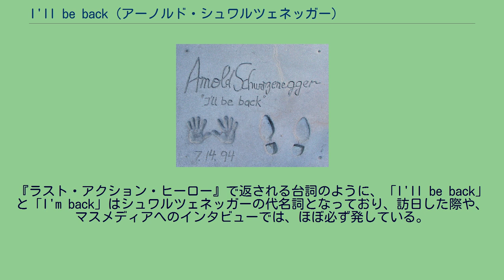I'll be back (アーノルド・シュワルツェネッガー)